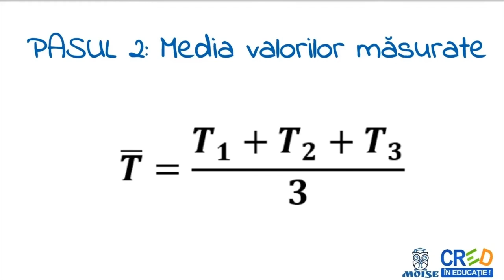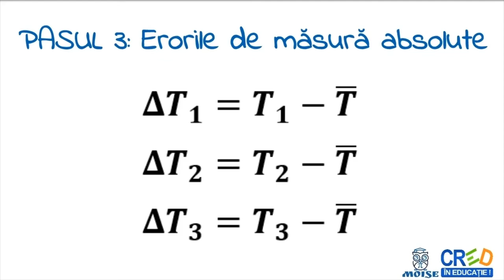Măsurarea timpului. Perioada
definitii
exemple
formule
aplicatie: Masurarea perioadei unui pendul
Profesorul poate utiliza resursa ca element de fixare a cunostintelor in lectia de predare a notiunilor din lectia “Masurarea timpului”sau intr-o lectie de recapitulare.

Autor: Geanina Moise